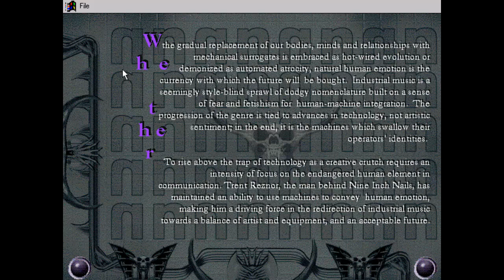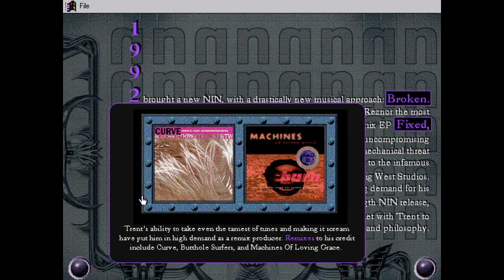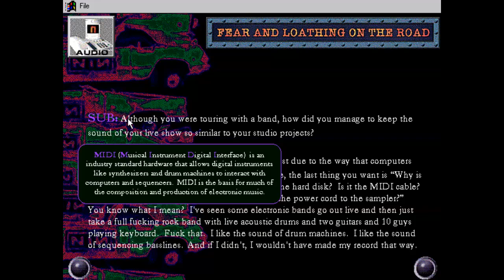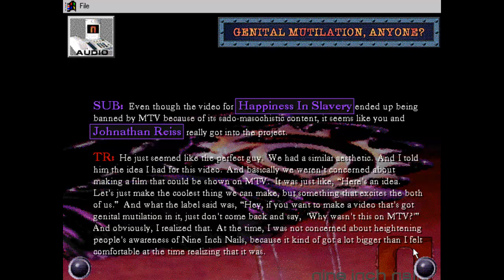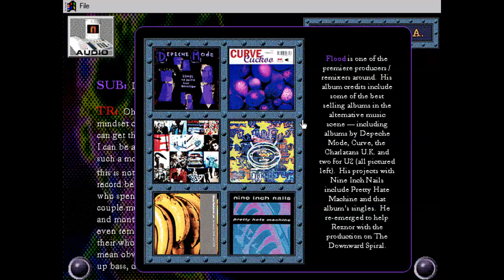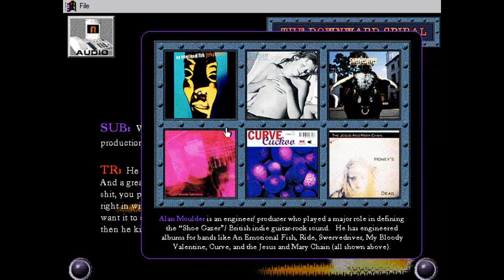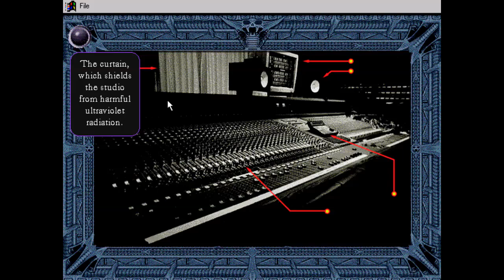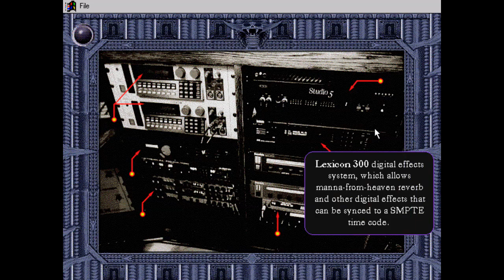Nine Inch Nails feature Substance Digizine CD-Rom Tour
This is a complete tour of the Nine Inch Nails portion of Substance.Digizine Vol. 1.1, an attempt to bring magazines to interactive CD-Rom in the 90's. The feature included audio/video clips, interviews, a look into the studio, and lots of general info on the band up to the point of The Downward Spiral. I'm running this on a Windows 98 Virtual machine.